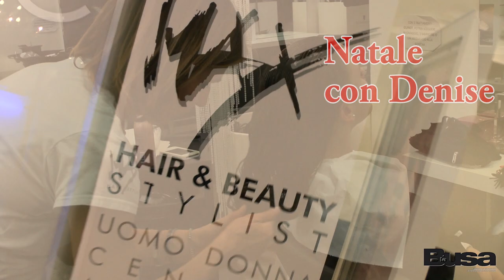Natale con Denise - Backstage "La Busa"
Servizio fotografico realizzato da Fabio Galas per la rivista "La Busa" ai mercatini di Natale ad Arco (Trento).

Soundtrack scaricata da jamendo.com con licenza Creative Commons.